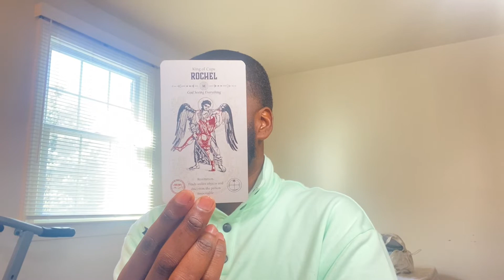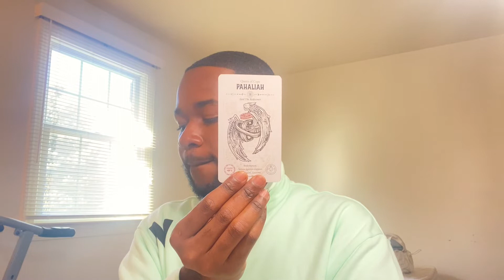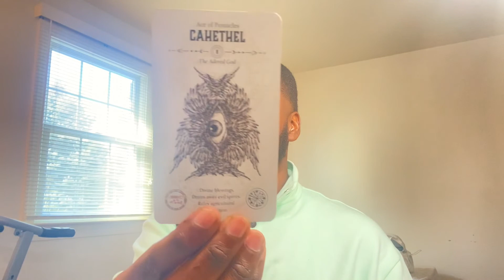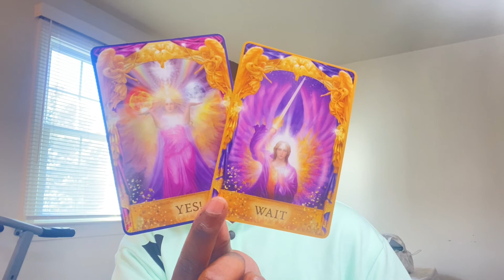♊️ Gemini - NEXT 48 | WORK.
(Subject Matter Your Choice, No Limit)

Zoom Call 1 - $75.40
(Subject Matter Your Choice, 30 minutes)

Zoom Call 2 - $100.40
(Subject Matter Your Choice, 60 minutes)

 OR

Pay Via Website

No Wait Time - You Will Receive A Confidential Link Once Payment Has Been Accepted!